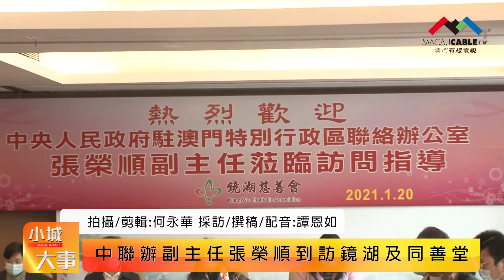中聯辦副主任張榮順到訪鏡湖及同善堂